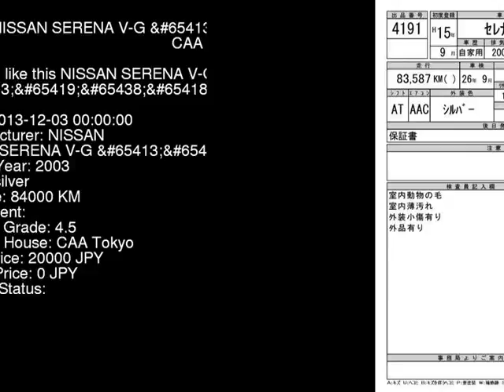2003 NISSAN SERENA V-G_ TC24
the Authority on JDMs since 2007!  . Details on this car from auction in Japan